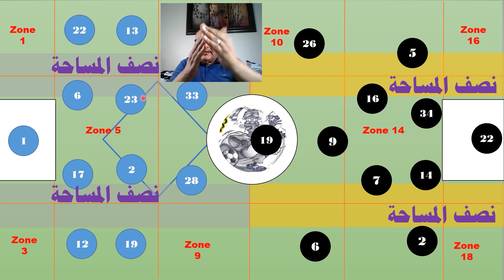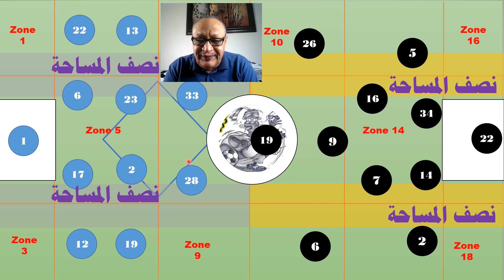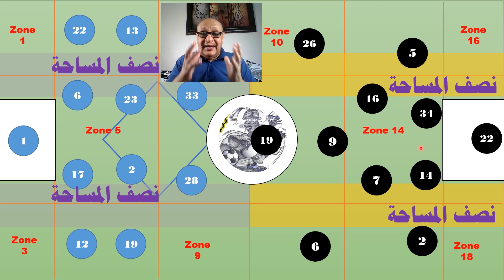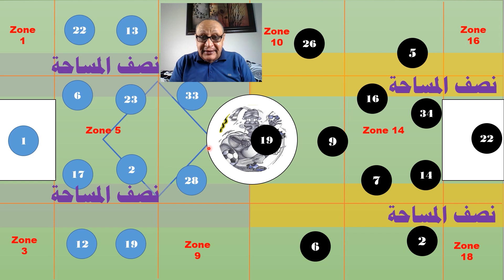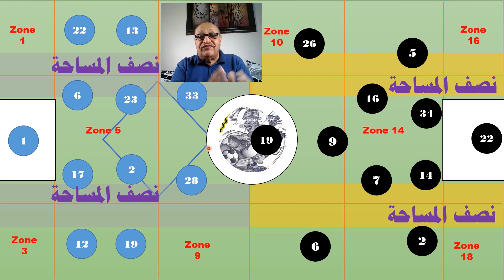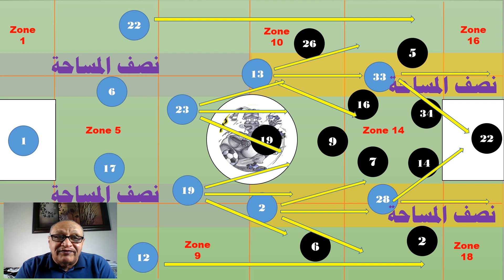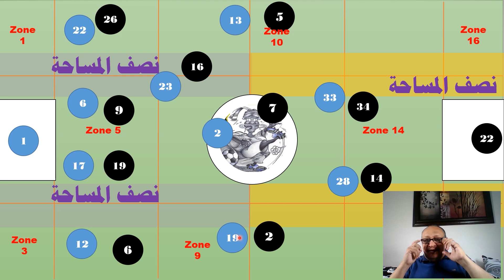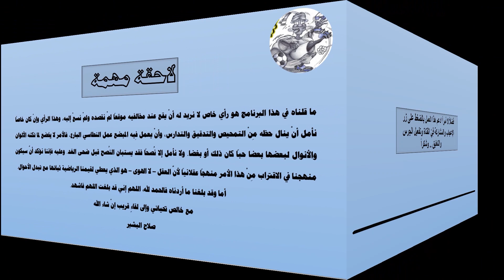فورموزينهو برئ مِنْ خسارة الهلال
رداً على إشارات البعض بأنَّ مدرب الهلال ريكاردو مورموزينهو هو المتسبب الرئيس فِيْ خسارة الهلال أمام مازيمبي فِيْ الجولة السادسة مِنْ مباريات المجموعة الثانية مِنْ المجموعات الأفريقية للأندية الأبطال موسم 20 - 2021